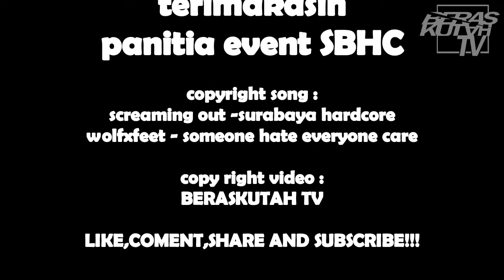event sbhc#9 live report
EPISODE SPESIAL kali ini LIVE report EVENT SBHC #9
live report langsung kemaren saat event SBHC 9 di surabaya expo center. langsung tonton sampai akhir video ya gaes.. thx.

B4K adalah salah satu program video review baik berkaitan dengan album band,event musik atau produck-produk kreatif made in indonesia jikalau teman-teman ingin album band,event musik dan producknya di review bisa terlebih dahulu mengirimkan email ke email kami agar nantinya kita proses kelanjutanya!! penasaran please subscribe biar gak ketinggalan video keren karya beras kutah yang di upload nantinya!
PATH : BERASKUTAH
COPYRIGHT - BERASKUTAH TV PRODUCTION